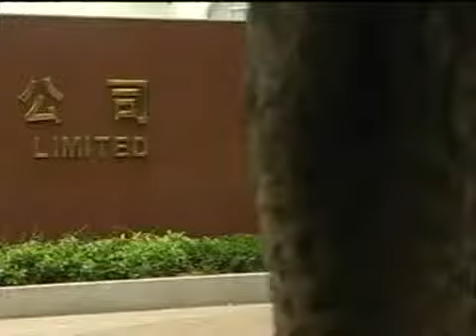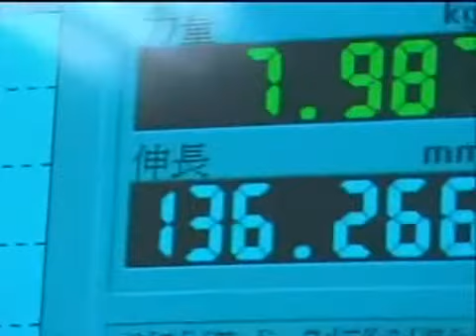功夫足球.Kung Fu Soccer.e03(無容祖儿版）